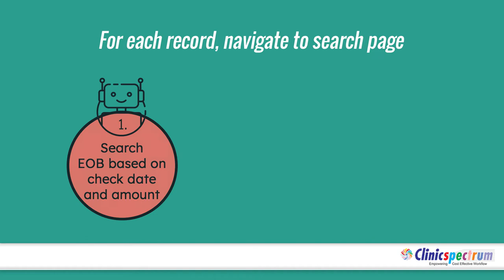Manage claims payment and EOB electronically with RPASpectrum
With Download EOB you will be able to access, review, manage and take actions on claims payment and EOB electronically, saving you time and money.